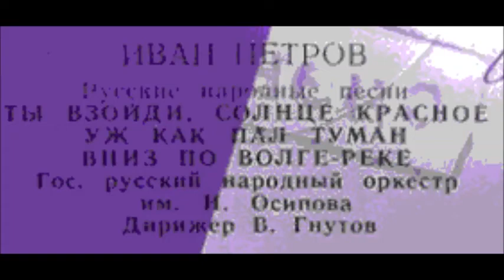Ты взойди солнце красное Иван Петров Краузе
Дир. - В. Гнутов